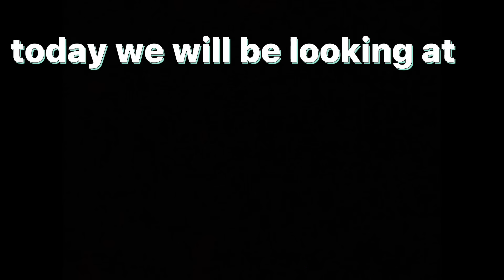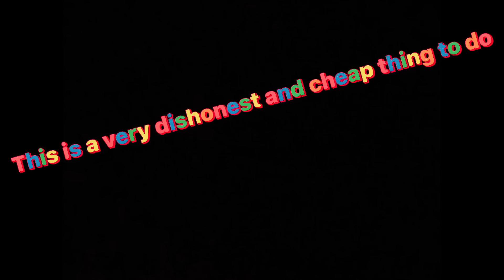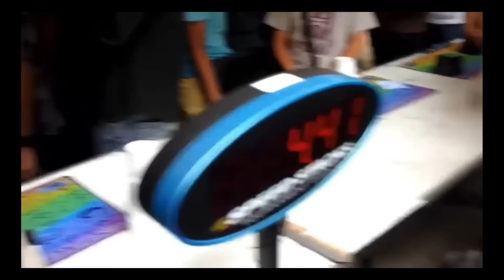5 Speedcubers Who Got CAUGHT Cheating!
Cubing competitions, unofficial world records, and bad judges in the WCA can be exploited and used to cheat your way through the ranks. In this video, I will go over the top 5 cubers who got caught cheating.

🔴Message to MY Viewers
Being someone who has been Speedcubing for 3 Years, as well as experience in computers and technology. I craft and organize my channel to be a FREE Cubing resource for you. To teach you new algorithms, answer your questions, and make awesome content for You to watch and enjoy!

Chapters:
0:00 Introduction
0:15 Number 5
0:40 Number 4
1:18 Number 3
2:00 Number 2
2:25 Number 1